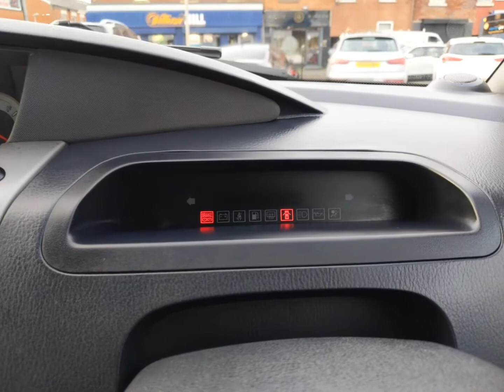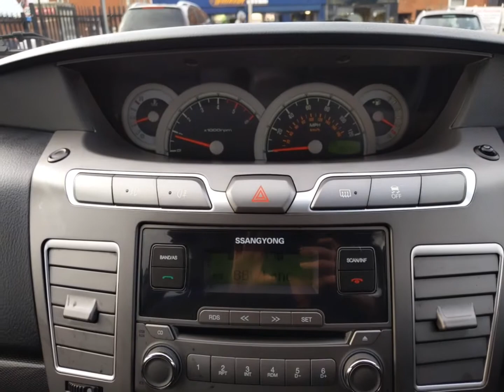2015 15 SSANGYONG TURISMO 2.0 S 7 Seater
⛽️ DIESEL
🏁 18,882 MILES
🎼 MEDIA CONNECTIVITY
💰 FROM AS LITTLE AS £233 PER MONTH
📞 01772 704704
📌 Ribbleton Lane, Preston
*Credit check subject to status. T&Cs Apply.*